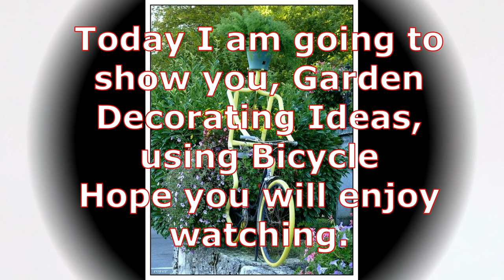Bicycle Garden Decorating Ideas || Bicycle Garden Planter Idea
Looking for a cool Garden decorating idea? In this video I have compiled different ideas on how to decorate your garden using used bicycles.